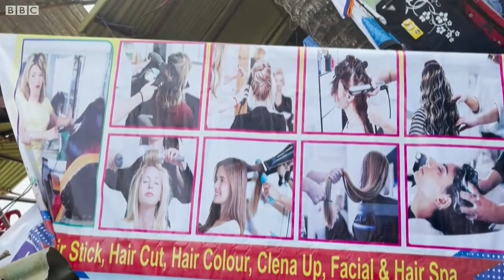রোহিঙ্গা ক্যাম্পে ট্রান্সজেন্ডার শরণার্থী বিউটিশিয়ান তানিয়া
তানিয়া একজন রোহিঙ্গা শরণার্থী। ট্রান্সজেন্ডার এবং বিউটিশিয়ান। কক্সবাজারের রোহিঙ্গা ক্যাম্পে বিউটিশিয়ান হিসেবে তার অনেক খ্যাতি রয়েছে। তিনি জানান তার যৌন পরিচয়ের কারণে তাকে বৈষম্যের শিকার হতে হয়। রক্ষণশীল মুসলিম সমাজের অনেকে তার সমালোচনাও করেন। তার নিজের পরিবারও তাকে মেনে নিতে পারেনি। তবে তানিয়া তার নিজের কাজের মধ্যে শান্তি খুঁজে পান বলে তিনি জানিয়েছেন। তার স্বপ্ন একদিন এক বিউটি সেলুনের মালিক হবেন তিনি।